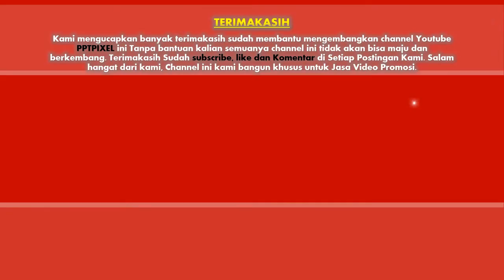Jasa Video Digest Email, Email Khusus, Email Follow up, E mail Sponsorship, Email Traksaksional, ema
Jasa Video Digest Email, Email Khusus, Email Follow up, E mail Sponsorship, Email Traksaksional

           KUMPULAN CONTOH VIDEO KAMI
2. CONTOH VIDEO FASHION SHOW
5. CONTOH VIDEO PERSONAL BRANDING
7. CONTOH VIDEO COMPANY PROFILE
8. CONTOH VIDEO PROMOSI MASAKAN
9. CONTOH VIDEO IKLAN KENDARAAN
10. CONTOH VIDEO UCAPAN, UNDANGAN